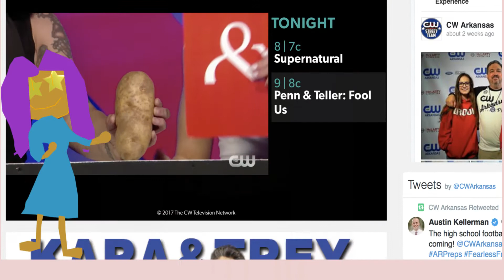commercial broadcast graphics